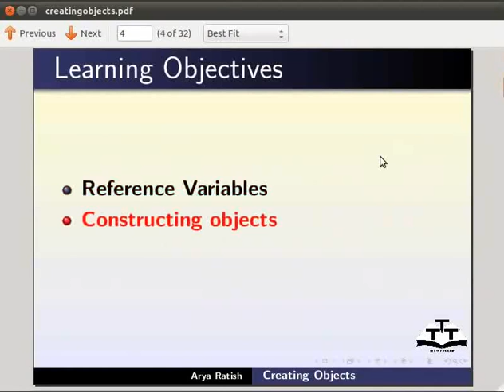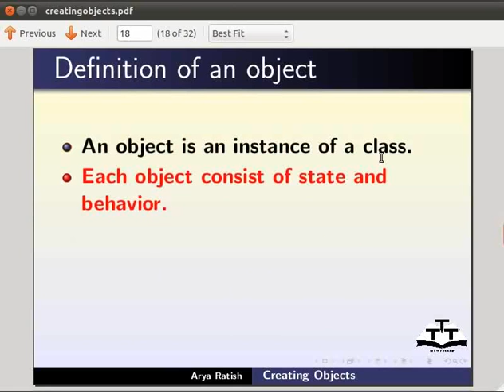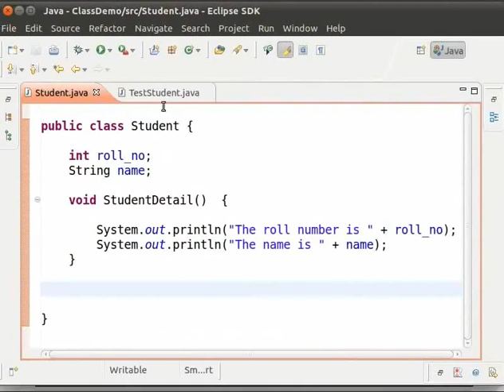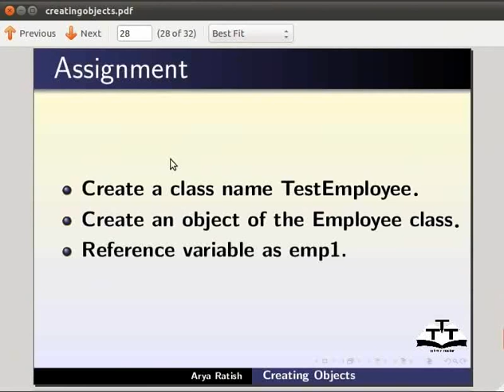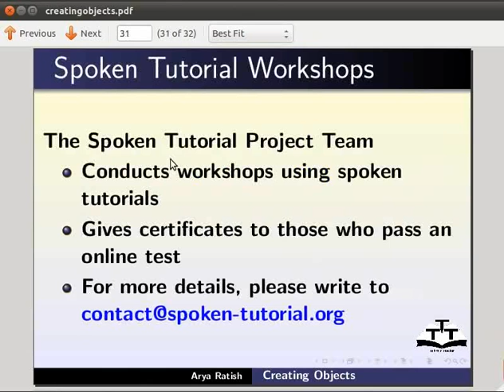Creating object - Marathi